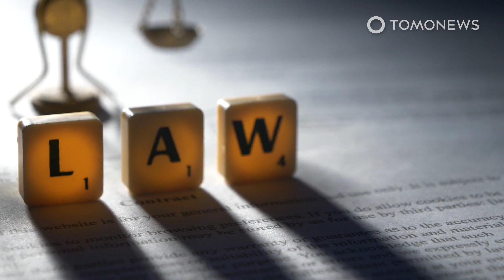Derita Pasangan Beda Agama di India Terancam Dihukum Karena UU Baru - TomoNews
INDIA — Sebuah undang-undang anti-konversi baru di beberapa negara bagian di India menjadi kontroversi karena mengkriminalisasi hubungan beda agama.

BBC melaporkan, pengesahan undang-undang tersebut merupakan tanggapan atas teori konspirasi tak berdasar yang menuduh pria Muslim berusaha membuat wanita Hindu jatuh cinta dengan tujuan membuat mereka masuk Islam.

Peraturan baru tersebut tentu saja membuat gelisah banyak pasangan beda agama karena pihak berwenang bisa melakukan penangkapan terhadap mereka.

SOURCES: BBC